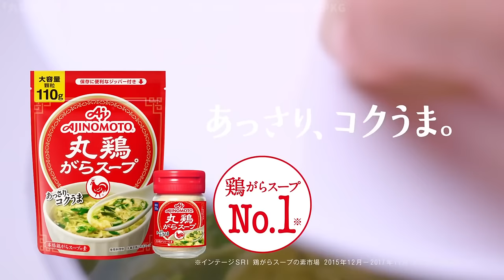[ 日本廣告 ] AJINOMOTO 「丸鶏がらスープ」